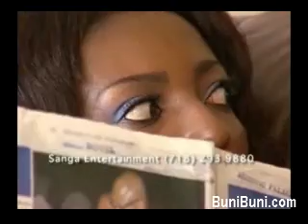Play Girls part 1-Ghallywood movie